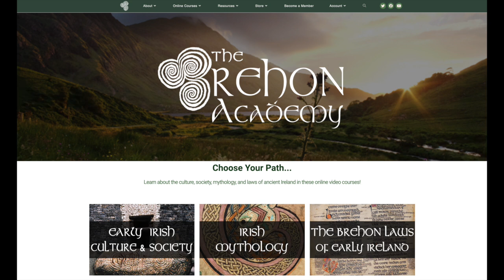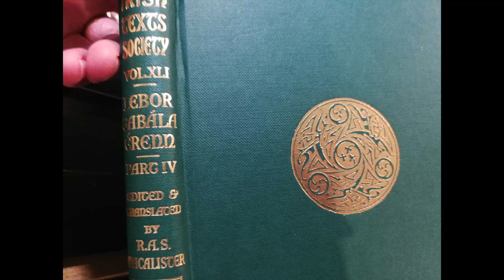Who Were the Formorians | Ireland's Most Mysterious Mythical People?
The Fomorians. Who were they? Where did they come from?
When reading Irish mythology you will inevitably come across a group of beings who are perhaps the most mysterious of all, since so little is written of them, and what is written always borders on the fantastic. As a complement to my videos 'Who Were the Fir Bolgs?' and 'The Arrival of the Tuatha De Danann', this video explores 'the others' who were living around Ireland and causing havoc to the lives of any who tried to settle here.

ONLINE COURSES
Irish Mythology